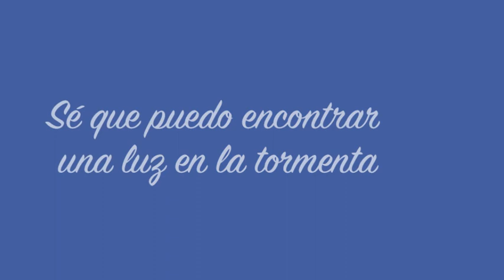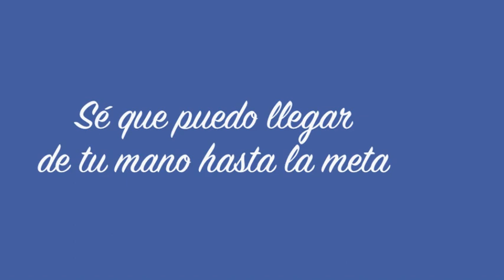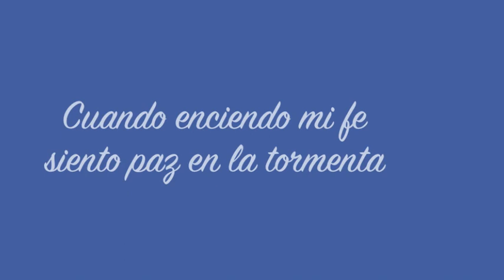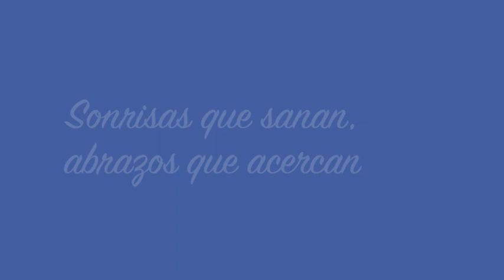CAMINANDO JUNTOS (ver reseña)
"Caminando juntos" es para todos los que necesitan fuerza y ánimo; quienes atraviesan una enfermedad o están cuidando enfermos. La hice pensando en cantarla con grupos de autoayuda, pacientes y familiares, equipos de apoyo a personas en tratamiento, grupos terapéuticos, asociaciones civiles, etc.

Surgió luego de 10 años de acompañar a familiares enfermos. Quise que la canción ayude a otros, les dé fuerza y los inspire. Me pareció el mejor homenaje para mi mamá Rosa y mi tía Mary.

Al compartirla con el Dr Darío Niewiadomski –el oncólogo que atendió a la tía Mary– él me propuso grabarla y usarla como un himno de Oncología Esperanzadora. Quiero agradecerle a Darío este lindo gesto, y en especial a mi querida amiga María Laura Albornoz por interpretarla con tanto amor. Charly Petrucci [Trémolo Rec] fue quien aportó arreglos de piano y cuerdas.

CAMINANDO JUNTOS

Sé que puedo encontrar una luz en la tormenta

Caminando con vos siento paz y me consuelas

Luché en soledad y agoté todas mis fuerzas

Los dos pudimos más y hoy las fuerzas se renuevan

Caminando juntos lloramos a medias

Todos mis temores siento que se alejan

Sonrisas que sanan, abrazos que acercan

Tu mano y la mía se llenan de fuerzas

Sé que puedo llegar de tu mano hasta la meta

Cuando enciendo mi fe siento paz en la tormenta